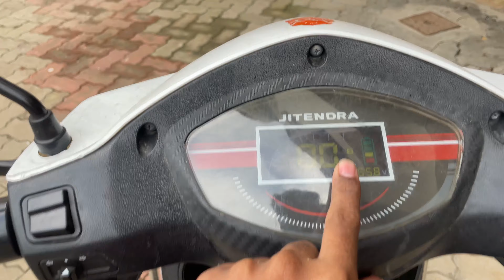MujhKo Takala kardiya😱Sab Na Milka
DAILY VLOG NO. 80

• I hope you enjoyed this (v-log).😊

•keep supporting & love you Guys.🥰

•vapi •Gidc Vapi •explore Vapi •scout city vapi